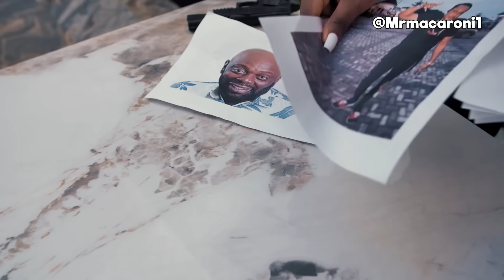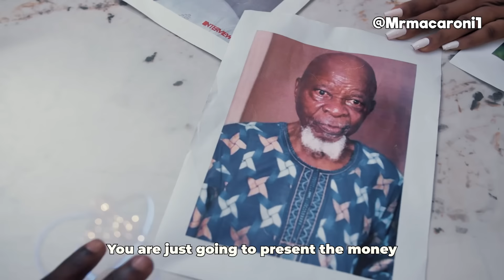QUEENS SQUAD | MR MACARONI | OTUNBA KOREDE AJAYI | LOLADE OKUSANYA